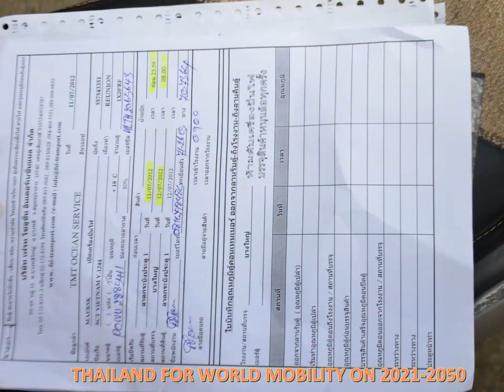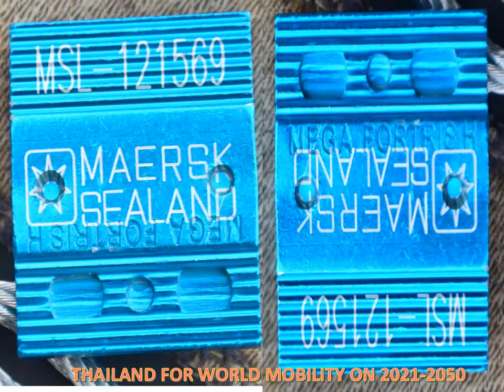ADINIUM-reunion gdp70per , gdp18per , gdp12per TO WORLD gdp100per 2021-2050